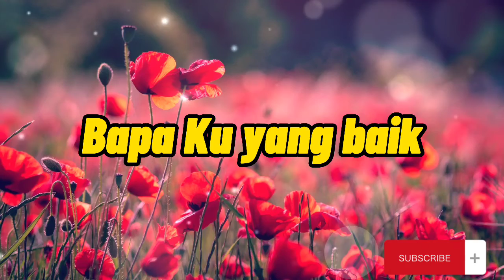bapa ku yang baik Lagu Rohani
semoga diberkati 🙏😊❤️